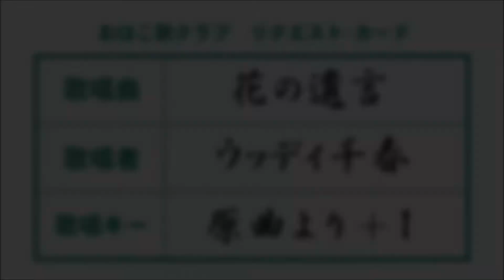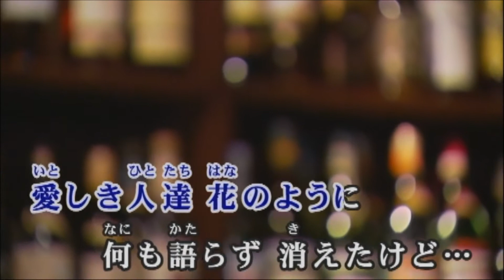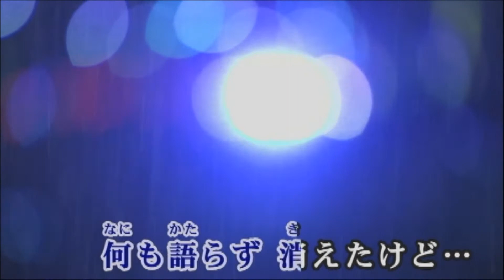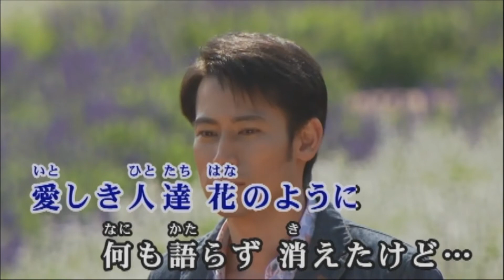花の遺言／小田純平 ウッディ千春⑦【高音質】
作詞：masaru、作曲：Junpei Oda。